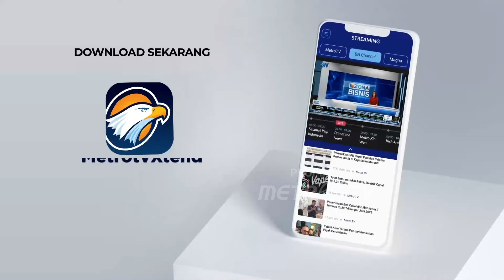Terganggu Suara Sound System Karnaval, Ibu-ibu Siramkan Air [Top News]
MetroTV, Akibat terganggu suara sound system acara karnaval yang berlebihan Seorang warga di Kecamatan Margoyoso, Pati Jawa Tengah spontan menyemprotkan air ke peserta karnaval aksi ini pun viral di media sosial